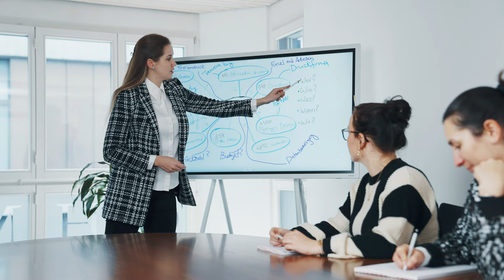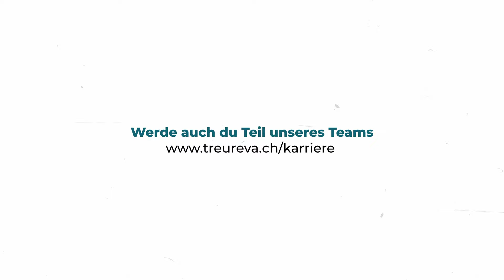TREUREVA – Unser Team im Mittelpunkt 🎯 | FABIO WYSS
Mitarbeiterakquise altmodisch mittels Text? Warum denn nicht wie die Treureva AG mit attraktiven & persönlichen Kurzvideos?
Bewegtbilder bergen handelsüblichen Stellenanzeigen mit überladenem Text unterschiedlichste Vorteile. Der wichtigste darunter ist sicherlich, das mit Videos Emotionen geschaffen werden. Sie sind bei weitem persönlicher und geben Auskunft über die Arbeitsatmosphäre.

Der Gesamtschnitt mit dem Namen «Treureva – Unser Team im Mittelpunkt» zeigt eine dynamische Form der verschiedenen Ansichten der Mitarbeiter. Die angesprochenen Themen sprechen mehrere Altersklassen an, und wirken sehr positiv auf verschiedenste Zielgruppen. Doch, liegt der Fokus auf die Interessen der jüngeren, der Generation Z.

Die Namen hinter "TREUREVA – Unser Team im Mittelpunkt":
- Konzeption/ Produktion/ Post-Produktion von Fabio Wyss & @fabiowyss) und Joel Barmettler & @joelbarmettler6871)
- Besten Dank an P&M PHOTO MEDIA LUZERN und Andreas Junga für Equipmentmieten

Möchten Sie Ihre Ideen als einzigartige visuelle Darstellung wiedergeben?

Ich bin ein Videoproduzent und Fotograf, spezialisiert auf Videomarketing und Events. Egal ob Imagefilm oder Eventvideo – Ich kreiere Content, der sich von der Masse abhebt. Überzeuge dich einfach selbst von meiner Arbeit!